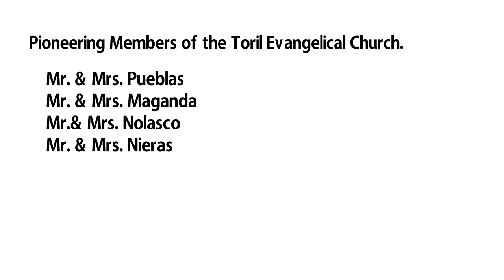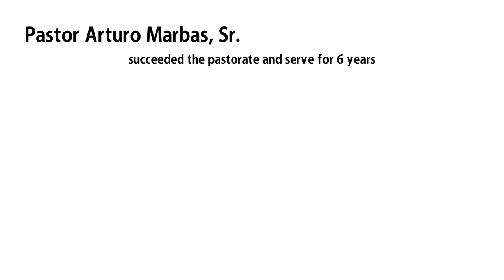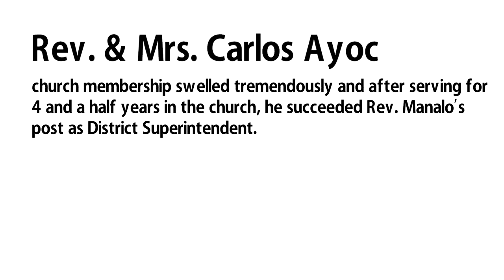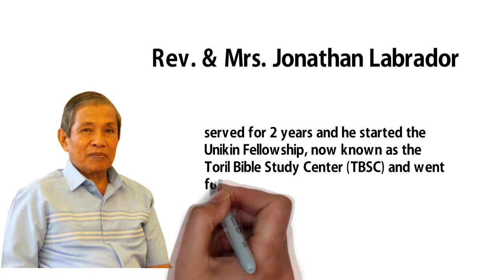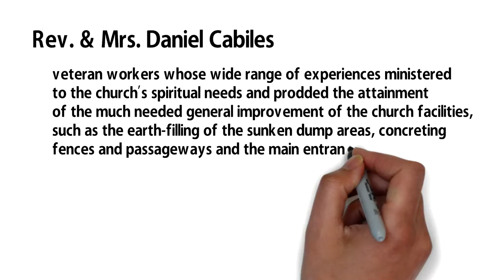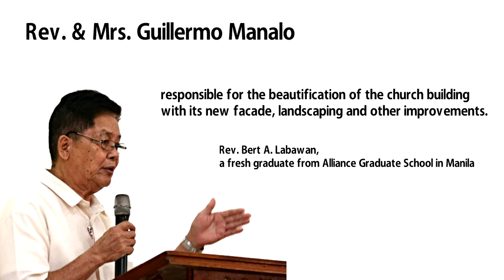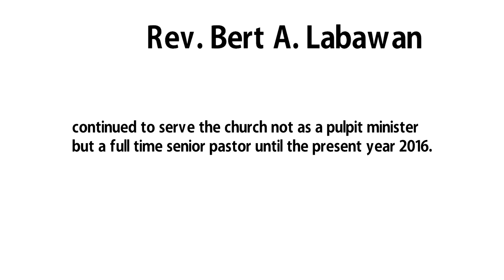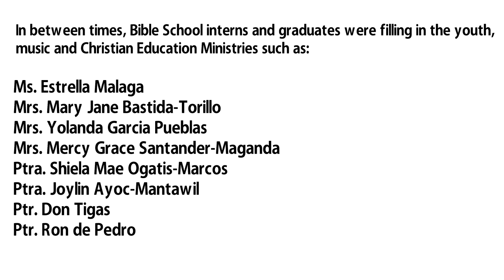Capital Alliance Church History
It started in the year 1948 when a group of Christians from Davao Alliance Gospel Church namely Uyboco Brothers, Pastor Gavino Fernandez,Rev. George Cang and many others came to Toril and conducted prayer rallies and evangelistic meetings. The result of these mission outreaches led several families responding to the call of God and the message of salvation. Thus the families of Mr. & Mrs. Pueblas, Mr. & Mrs. Maganda, Mr.& Mrs. Nolasco and Mr. & Mrs. Nieras eventually became the first pioneering members of the Toril Evangelical Church. The first meeting place was in de Guzman Street, Toril, Davao City in the house of Mrs. Ang and later it was transferred to the house of Mr. & Mrs. Nolasco in the same street.